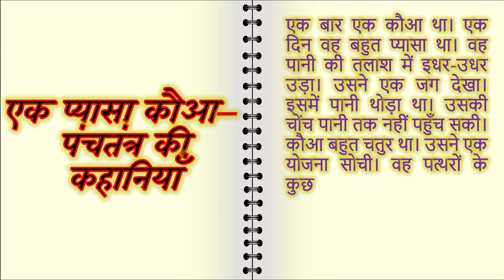एक प्यासा कौआ– पंचतंत्र की कहानियाँ